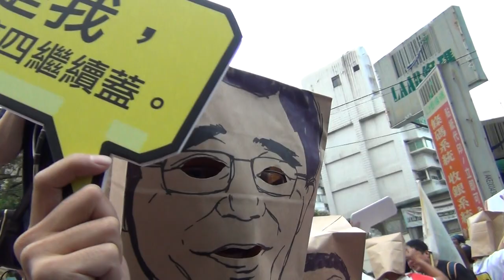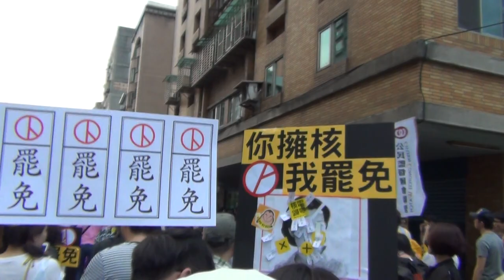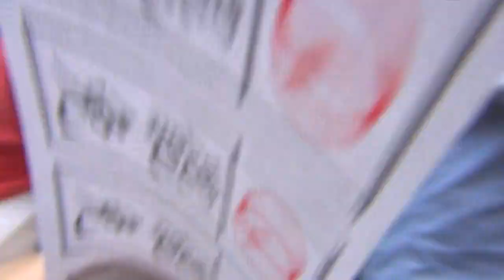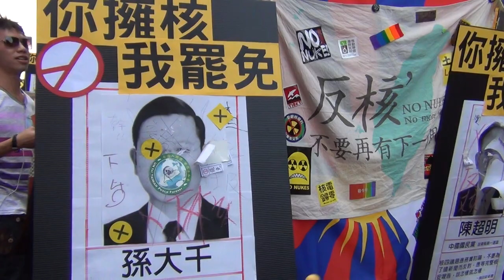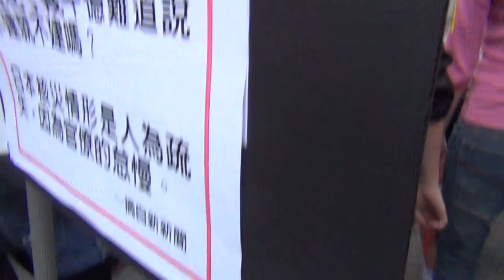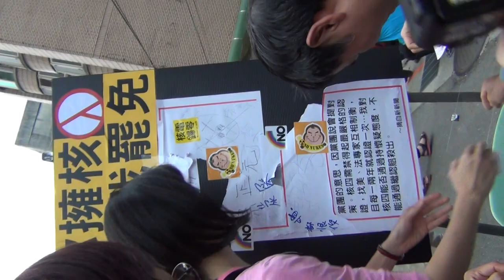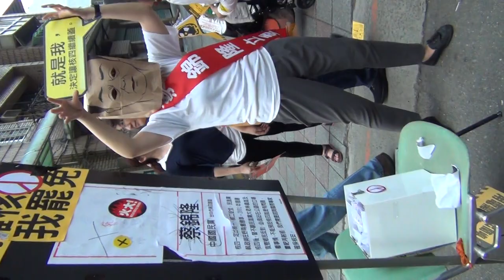台灣廢核遊行-台北場-敢做敢當罷免立委(2013/3/9)